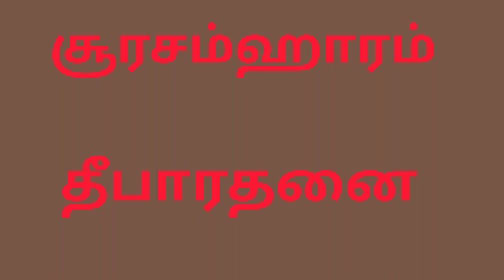சூரசம்ஹாரம் தீபாராதனை 2023